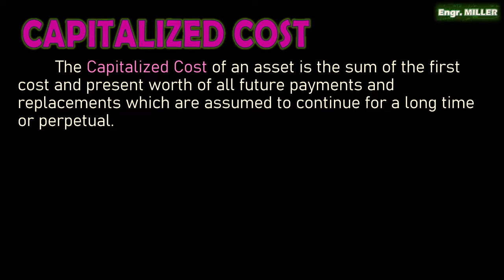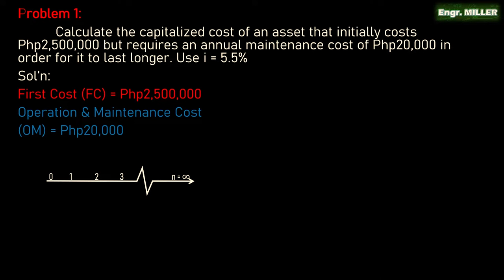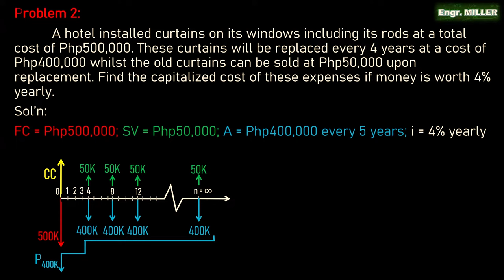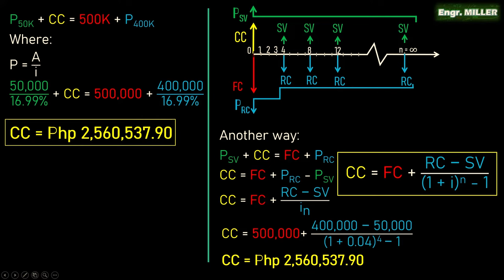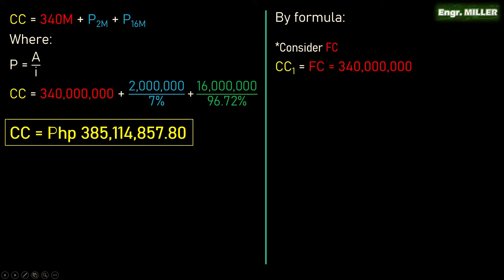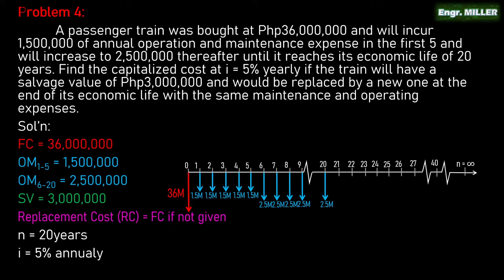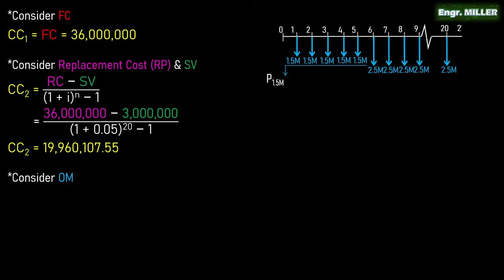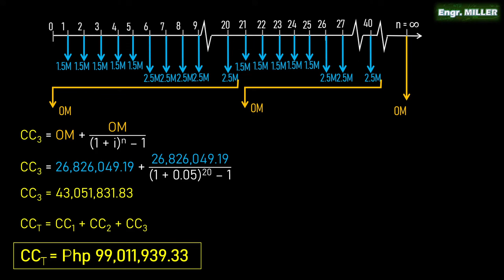Capitalized Cost (Tagalog)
The topic Capitalized Cost is a part of our series of Lecture series for Engineering Economics, especially for Engineering Students. The Capitalized cost or CC of an asset is simply the sum of the present worth of an asset and all its future payments (e.i. Operation and Maintenance Costs and Replacement Costs).

By the way po, please keep in mind that the problems used to illustrate the principles of the topic discussed in this video are of my own creation.